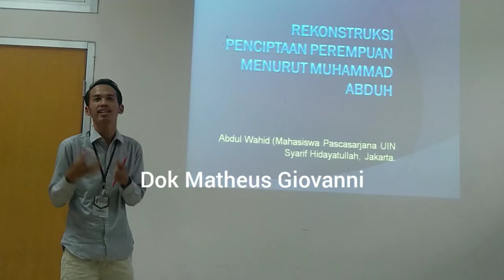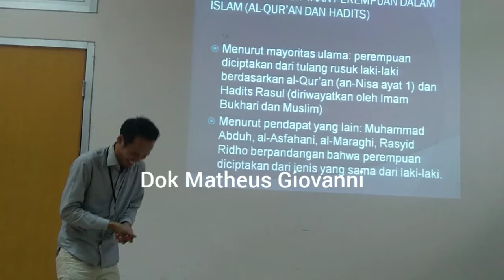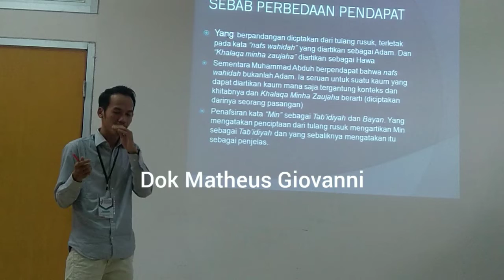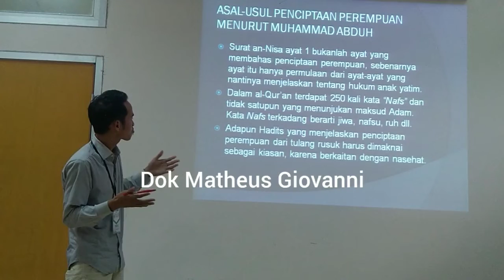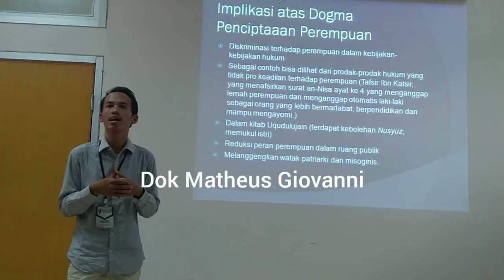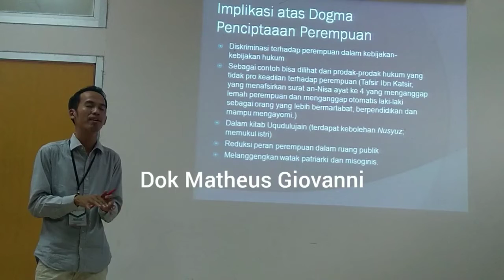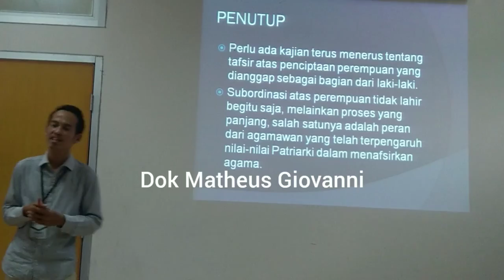Rekonstruksi Penciptaan Perempuan Menurut Muhammad Abduh - Abdul Wahid - UIN Jakarta